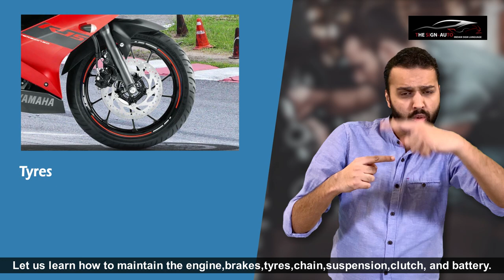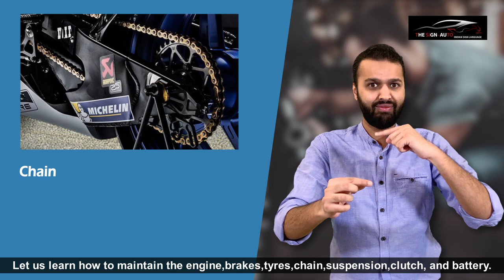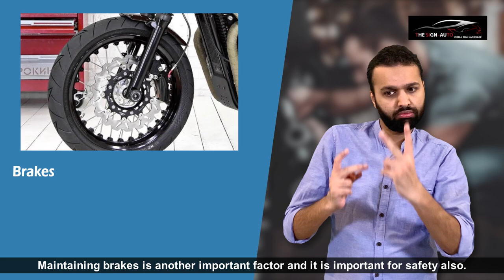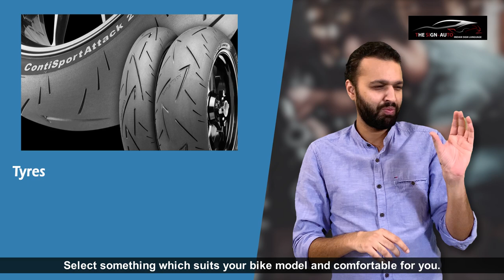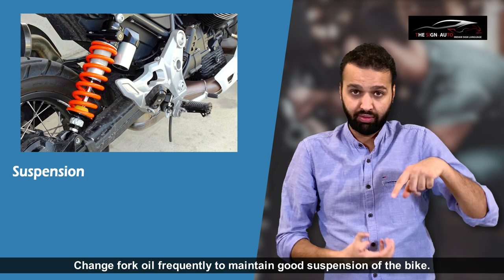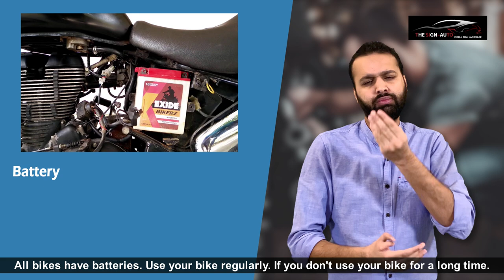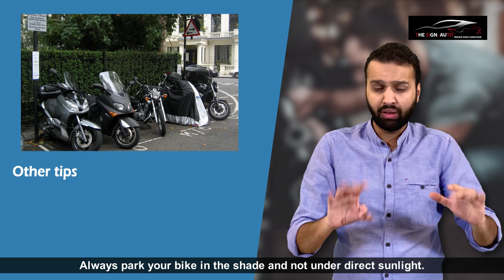How to maintain your bike?